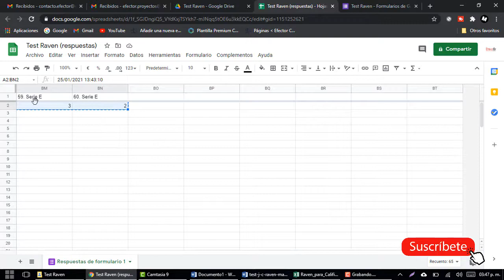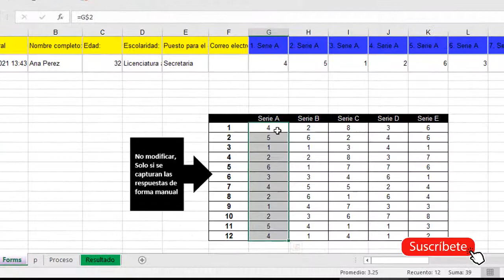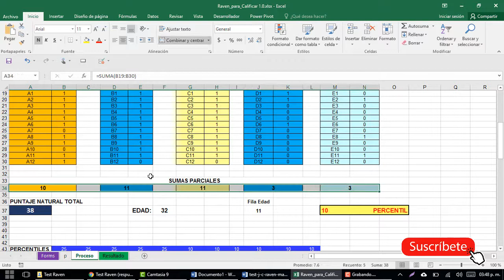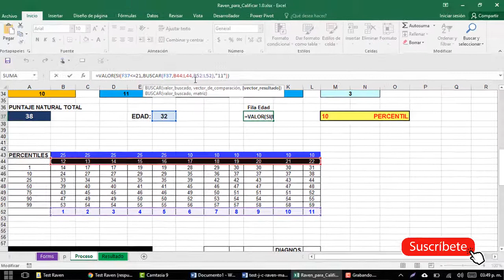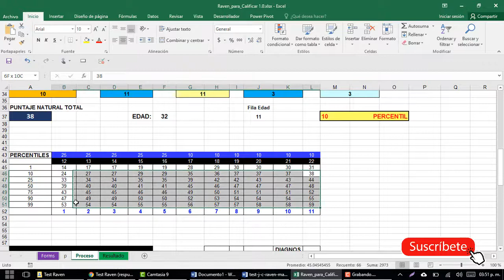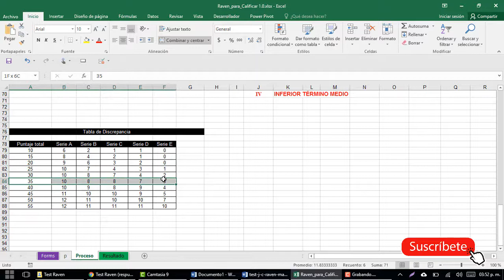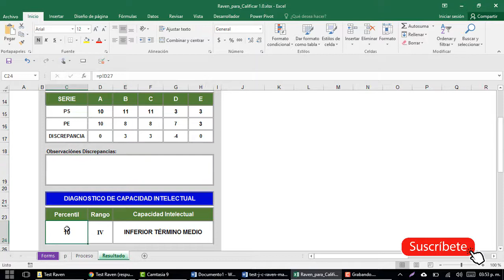TEST RAVEN interpretación del test de raven en excel para adultos | Pruebas Psicométricas Excel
Hacer test raven

Las Matrices Progresivas de Raven son unas pruebas de gran tradición y utilizadas en más de 100 países, miden la capacidad para dar sentido a un material desorganizado o confuso, es decir, constructos claramente no verbales que facilitan la captación de una estructura compleja.

¿Y si al solucionar una serie de patrones incompletos pudieras conocer cuál es tu capacidad de razonamiento abstracto?
Este tipo de razonamiento también forma parte de la inteligencia por lo que también podrías conocer cuán inteligente eres. ¿Te atreverías? Esto lo puedes conseguir realizando e interpretando el Test de Matrices Progresivas de Raven.
El conocido como test de Raven es una prueba que mide un componente elemental de la inteligencia, la capacidad de razonamiento abstracto. De manera general se conoce como un test de inteligencia puesto que desde su origen se creó con el objetivo de evaluar el conocido factor “G” identificado por Spearman (1923).
Para contextualizar el test de Raven tenemos que tener en cuenta que la inteligencia general se define como la capacidad para gestionar y adaptarse al entorno, es decir, captar la información que nos rodea, razonar, y generar alternativas y soluciones con el fin de actuar de manera efectiva en las diferentes situaciones del día a día. La inteligencia influye en todas las habilidades y procesos mentales.

examenes psicométricos, psicometrico examen, pruebas psicométricas, prueba psicométrica, test psico, psicométrico, psicometrías, psicometrías, psicométricas, psicométricas, psicométrica, psicométricos, examenes psicometricos que son, tests psicométricos, pruebas psicometricas que son, psicometrico examen ejemplo, examenes psicometricos pdf